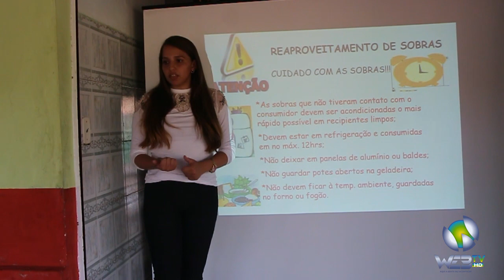PREFEITURA PROMOVE CAPACITAÇÃO DAS MERENDEIRAS DA ALIMENTAÇÃO ESCOLAR EM POÇÃO DE PEDRAS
O Governo Municipal de Poção de Pedras continua assegurando a qualidade da merenda escolar aos estudantes da rede pública. Neste mês de outubro, foi promovido capacitação das merendeiras sobre boas práticas de manipulação de alimentos, tendo como palestrante a nutricionista Dr.ª Karollayne Alves.

O objetivo do treinamento foi atualizar as merendeiras quanto aos procedimentos corretos para manuseio de alimentos. Entre os temas tratados: higiene pessoal, contaminação, controle de pragas, recebimento e armazenamento adequado de matéria prima e doenças vinculadas por alimentos.

De acordo com as merendeiras, o encontro foi proveitoso e serviu para adquirir novos conhecimentos. Assista na reportagem acima.